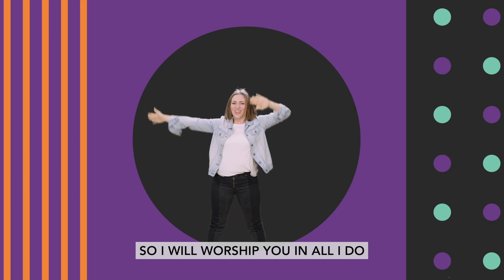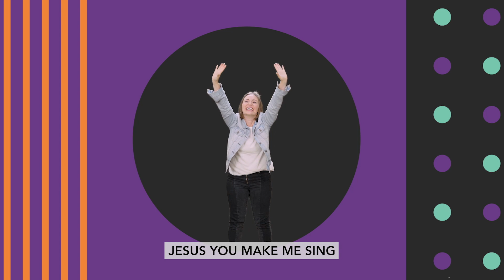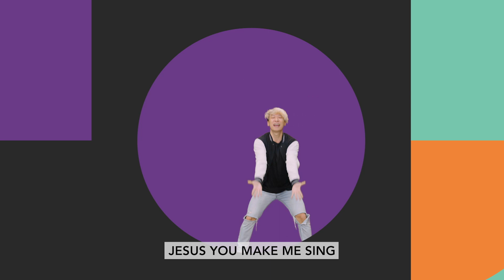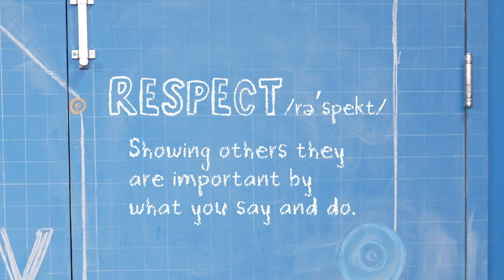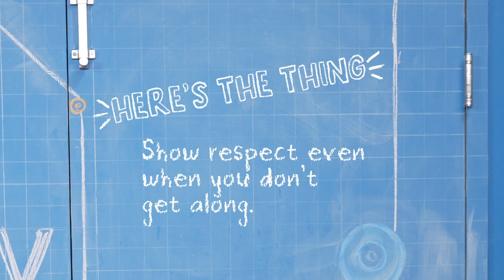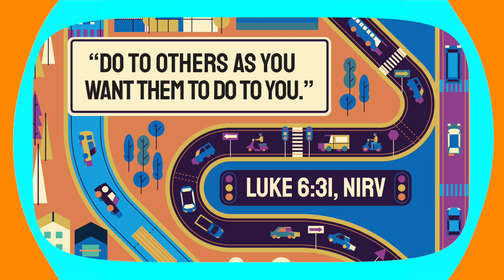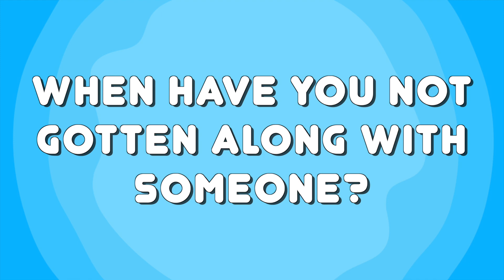2/12/2023 CITY (1st-3rd Grade) Parkview Kids Online